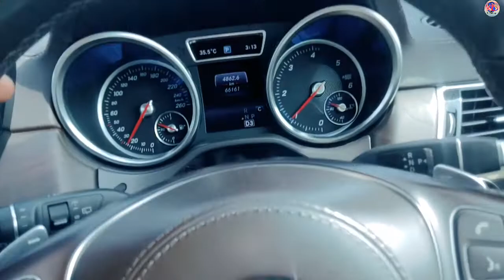🚗My Car Damage//Mera Gadi Kharab//मेरी कार खराब//मेरी गाड़ी खराब// mercedes kharab//Mercedes car🚗🚗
📷📷S.K.BADAIK VLOGS📷📷.